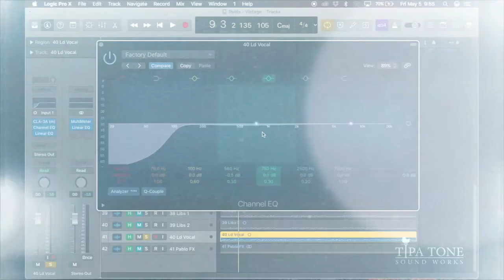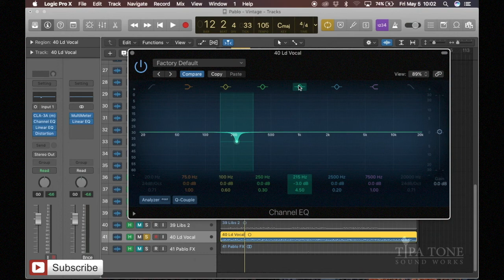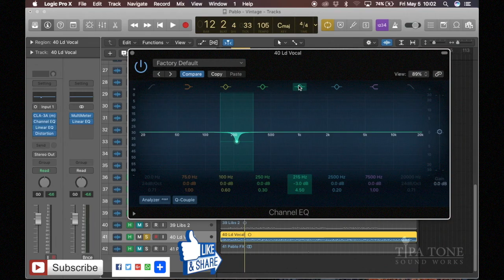JINSI YA KUTUMIA EQ SEHEMU YA PILI SOMO #6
Jua jinsi ya kutumia EQ au Equalizer katika program au DAW yoyote ulionayo.

Somo limeombwa na Kazimanthefinest